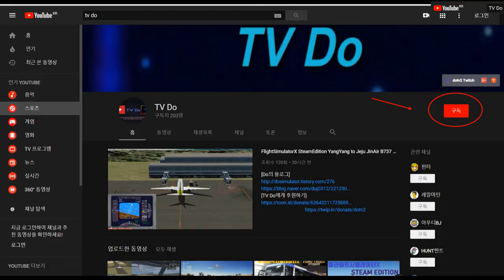Euro Truck Simulator 2,Military Cargo Pack by Jazzycat v 2.8, 유로트럭시뮬레이터2, 군용 탱크 배송하기 [TV Do]